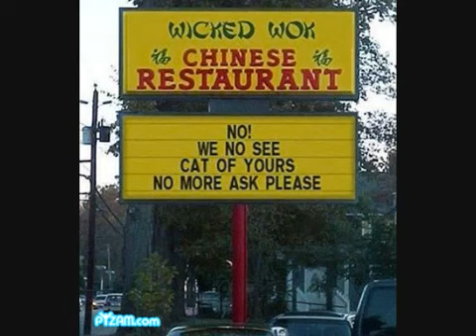try not to laugh or grin I bet you cant